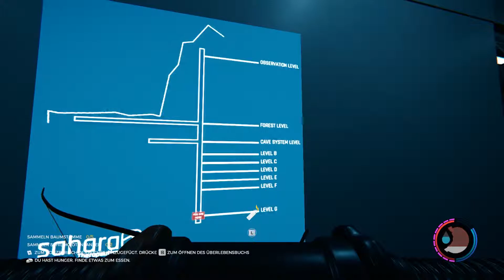The Forest Vollversion - Zuviel McDoof - Lets Play The Forest #45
Game INFO

The Forest is an open world survival horror game. Build, explore, survive in this terrifying first person survival horror simulator.

Game INFO Seiten

Hier habt ihr alle Sozial Seiten oder Gruppen, wo wir zu finden sind, wir freuen uns auf euch!

Instagram: Bald werden hier Community Fotos erscheinen ?